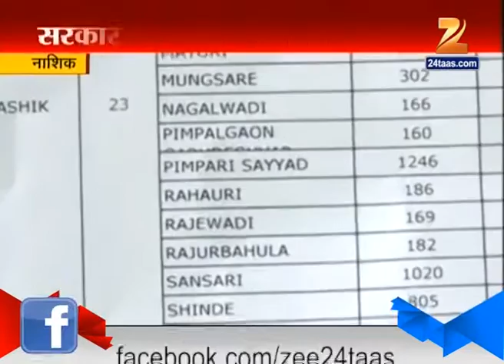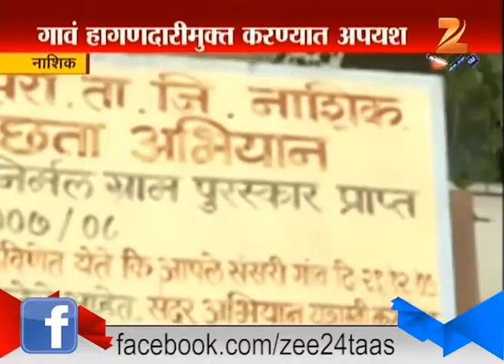Nashik : Nirmal Gram Puraskar To Be Taken Back